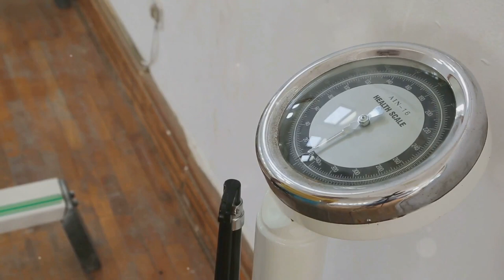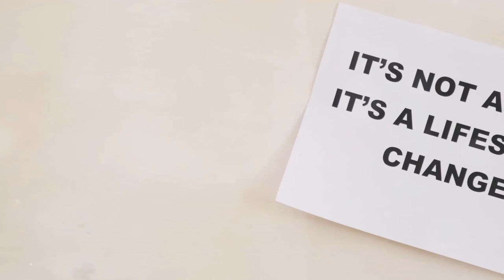Body Recomposition: What Is It and How to Achieve It (with proper music volume)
Embark on a transformational journey with our comprehensive guide to body recomposition. In this enlightening video, we delve into the concept of body recomposition, shedding light on what it is and how you can achieve it.

Join us as we demystify the process of simultaneously losing body fat and gaining lean muscle mass, empowering you with the knowledge and tools to transform your physique. Our expert fitness coach will walk you through the science behind body recomposition, offering valuable insights into the principles of calorie deficit, high-protein nutrition, and effective resistance training.

Discover the secrets to sculpting a leaner, stronger body as we uncover the key components of achieving body recomposition. From understanding the role of nutrition to optimizing your workout routine, this video is your roadmap to sustainable progress and a healthier, more muscular you.

Whether you're a fitness enthusiast looking to take your physique to the next level or someone new to the concept of body recomposition, this video is packed with practical tips, actionable advice, and motivational insights to support your transformation journey.

Don't miss out on this opportunity to unlock the power of body recomposition and redefine your body's composition. Hit play now and embark on a transformative path toward a leaner, fitter, and more muscular you!